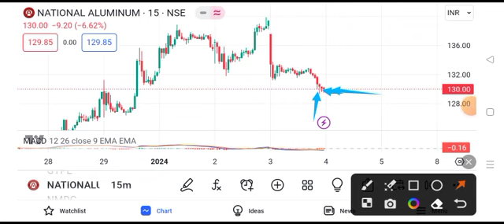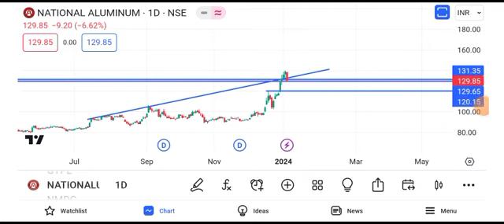nalco share latest news today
today nalco share latest news